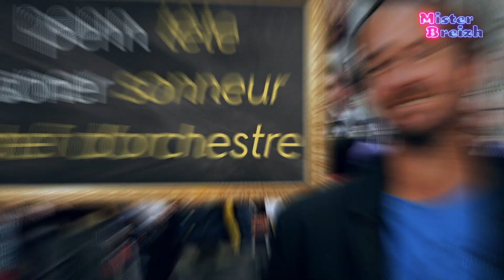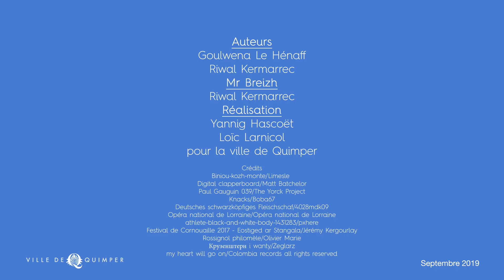Mister Breizh, épisode 5 : la musique bretonne à Quimper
Bagad, eostiged, dremwel, biniou... autant de mots présents dans le lexique culturel quimpérois. C'est du breton que Mister Breizh vous explique avec sa modestie coutumière !